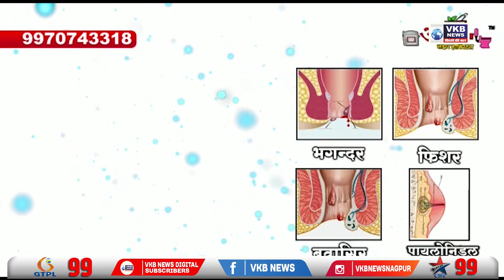मातोश्रीवर बोलावण्यात आली माजी आमदारांची बैठक